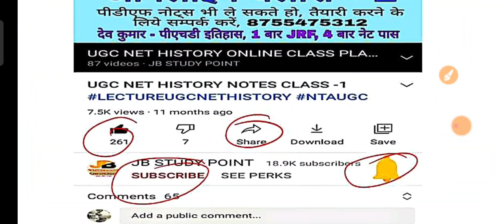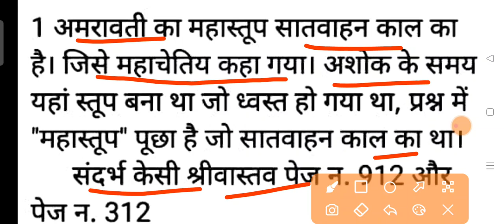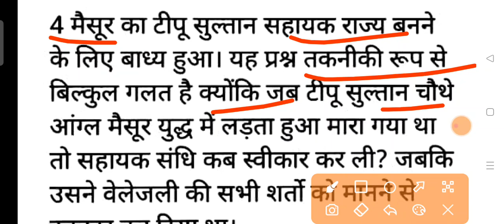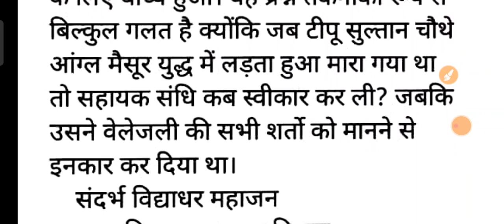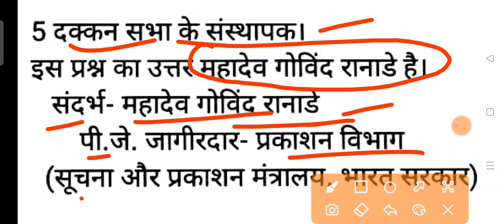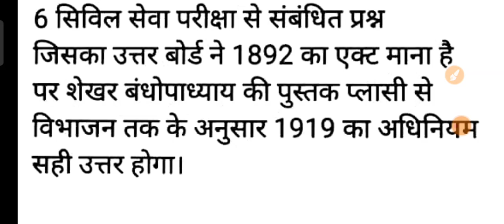UP TGT SOCIAL SCIENCE Answer key आपत्ति वाले सवाल सन्दर्भ सहित देखें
टीजीटी 2021असली आंसर की डाउनलोड करने का लिंक

क्या आप बेरोजगार है, तो आप घर बैठे क्रिकेट खेलकर पैसे कमा सकते हैं

प्रोमो कोड जरूर डालें 50 या 100 रुपये मिलेंगे

 official answer key 2021

PGT HISTORY MCQ , GIC HISTORY PRACTICE SET , NET HISTORY, TGT HISTORY ANSWER KEY, PGT HISTORY ANSWER KEY,